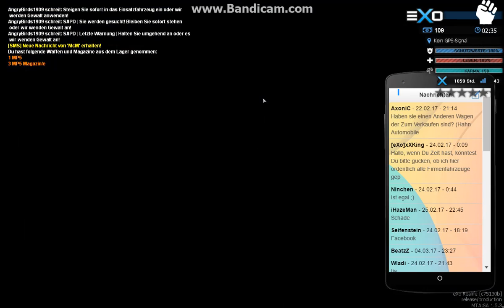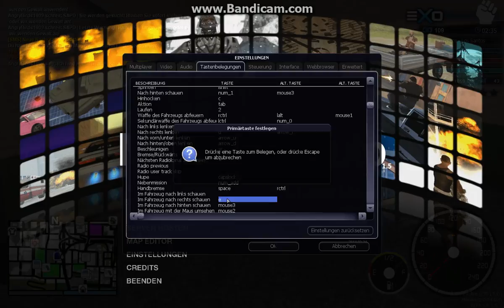eXo Reallife - Wie sieht das Gefängnis aus?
Noch nie ausprobiert und noch nie im Gefängnis gewesen, dass zeugt Spannung :) eXoReallife _____